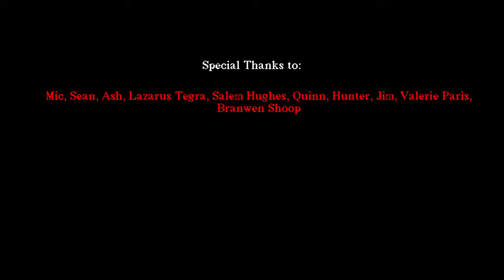Writhe Gameplay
This is the first of my Nightmare Vignette series from Valerie Dusk.